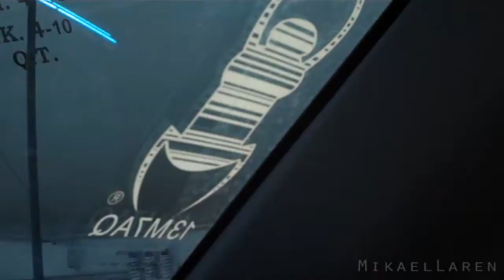[084] Last weekend in Pleasanton - 2010-08-07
Juggling, then getting ready for the last 2 shows in pleasanton.